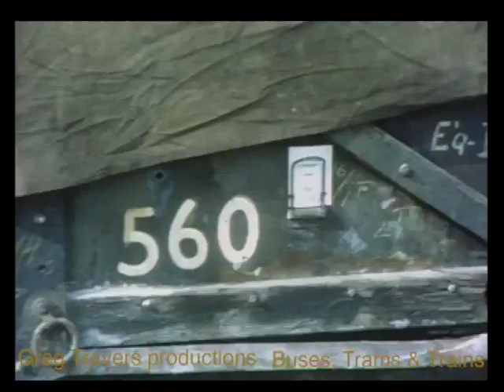Australian Rail. Last train to Oberon NSW in 1979 and ride the GM 49 class in 1978.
See and ride trains on the former Tarana to Oberon railway line using GM 49 class locomotives in 1978 and the last train of all